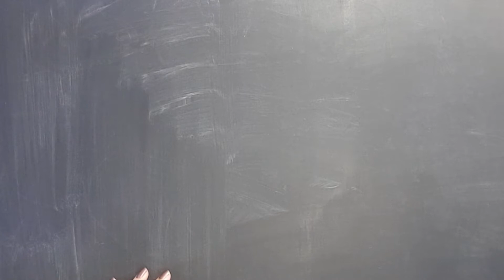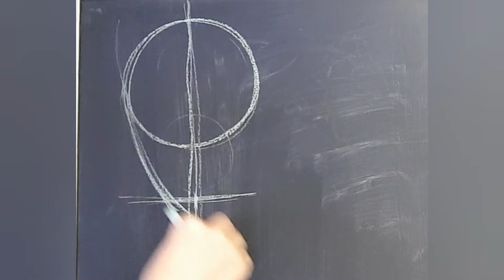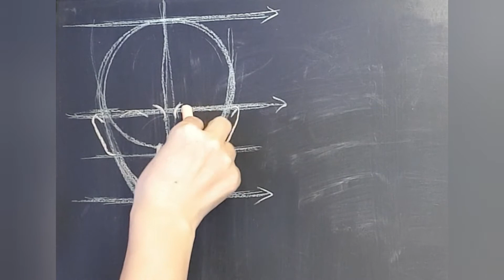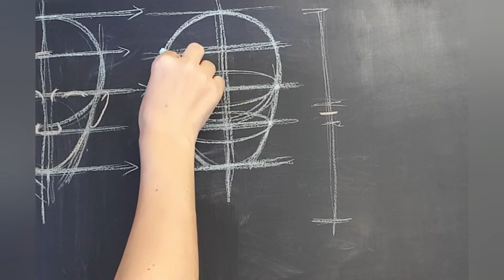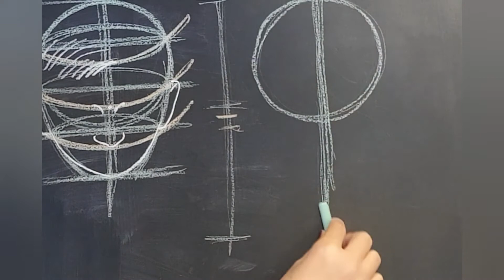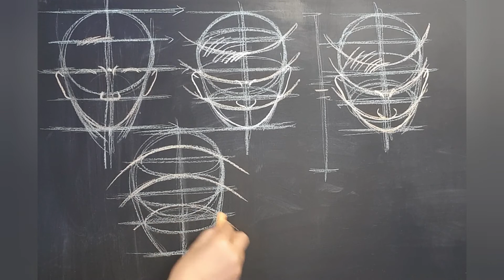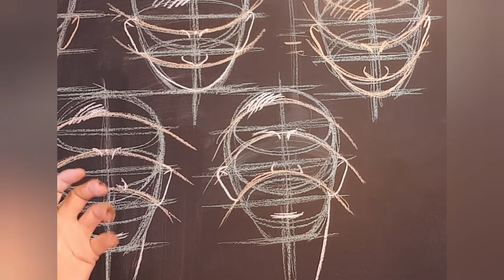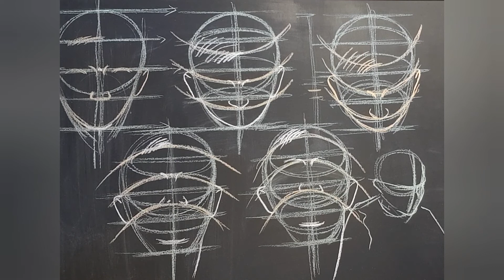çizim teknikleri ders 7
URL: InShot